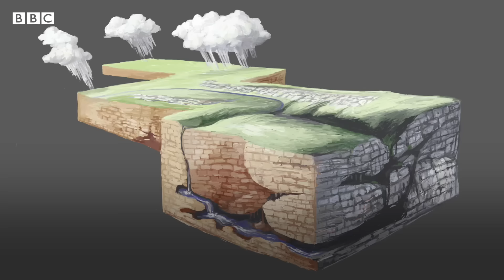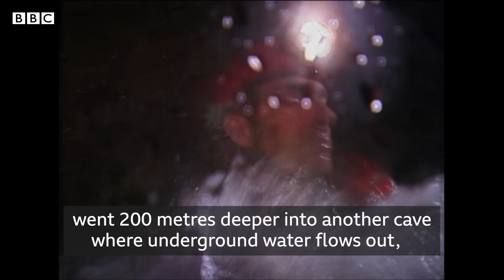Inside China's mysterious sinkhole – BBC REEL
Deep in China's Fengjie County lies a natural wonder that has fascinated experts for decades.

The Xiaozhai Tiankeng sinkhole is vast. Probably formed centuries ago by collapsing caves and underground rivers, teams of explorers have sought to understand its many mysteries for years.

Video by Patrick Wong